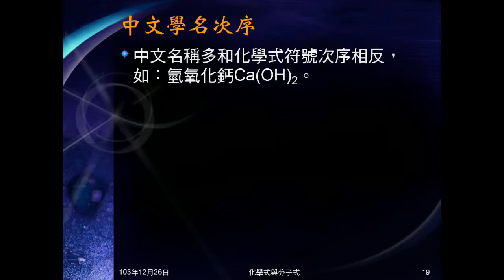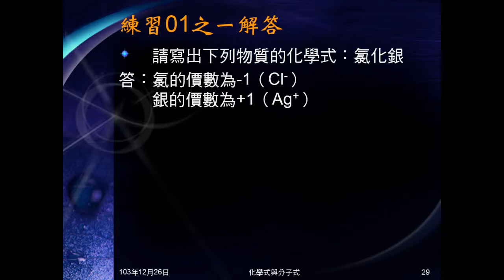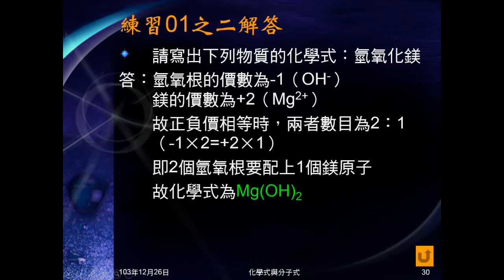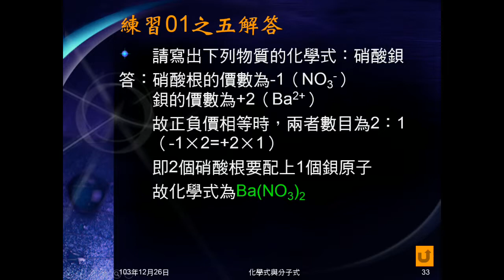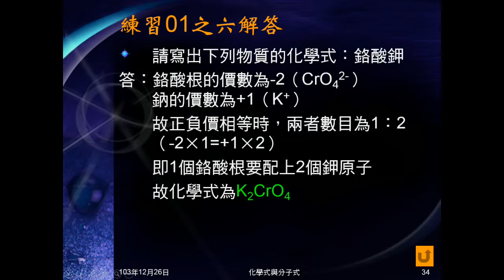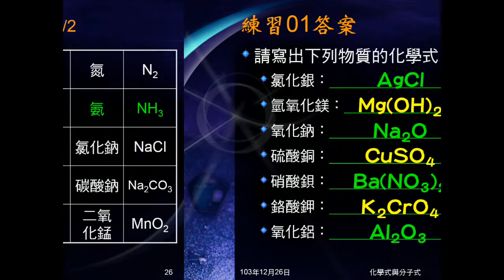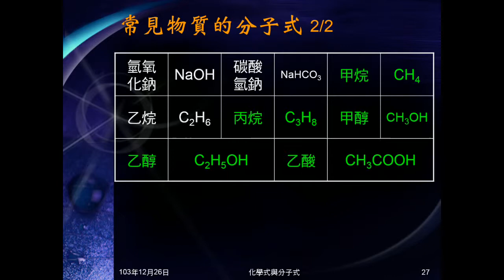103學年國二理化 元素與化合物14：例題01、練習01、常見分子式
例題01、練習01都是給中文學名，寫出化學式。並展示常見物質的分子式。